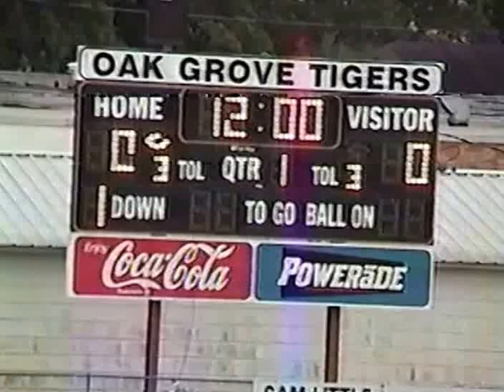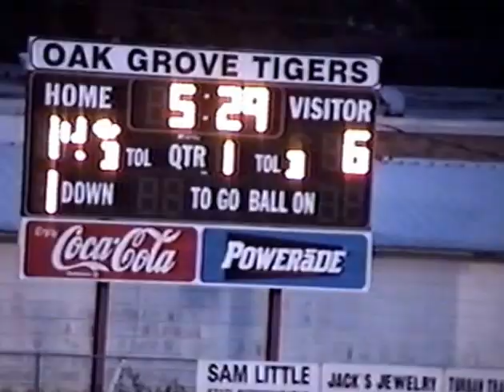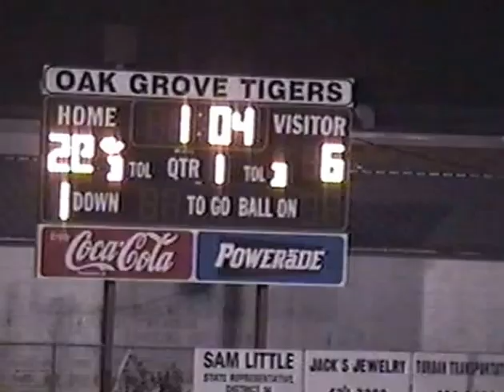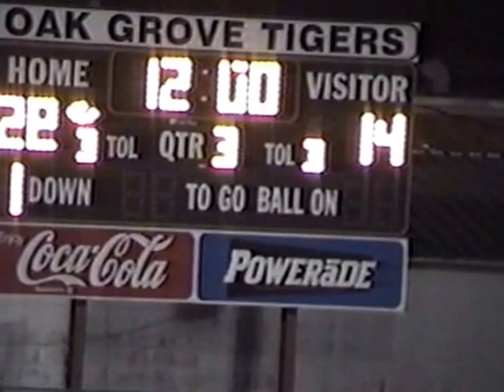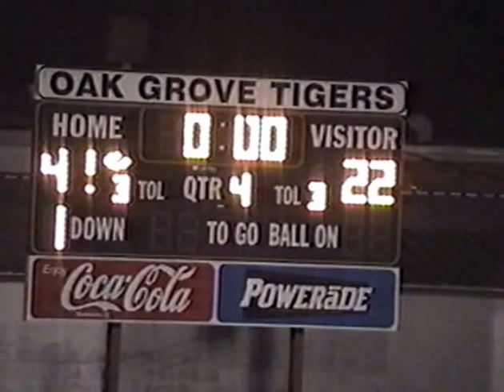Oak Grove vs Franklin Parish 2008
Oak Grove Tigers 41 vs Franklin Parish Patriots 22
LHSAA Football
2008